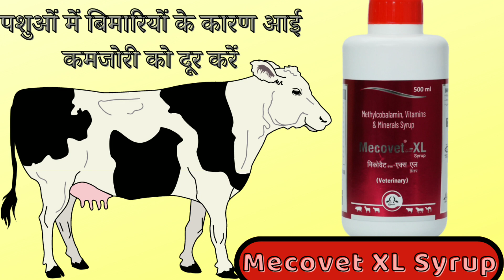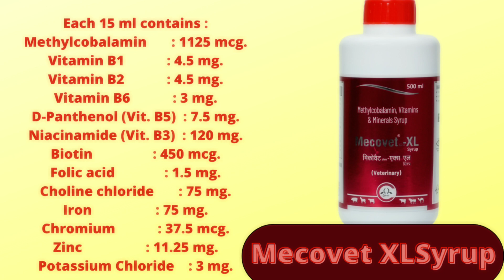पशुओं में बिमारियों के कारण आई कमजोरी को करें Mecovet XL Syrup uses in hindi and benefits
Mecovet XL Syrup uses in hindi and benefits How to uses mecovet XL Syrup in cow and buffalo
mecovet XL Syrup Ka use kaise kre
mecovet XL Syrup ke fayde
पशु बैठ कर खड़ा नहीं होता है तो कैसे बचाएं

pashu me bimari ke karan aayi kamjori ko dur karne ke upay